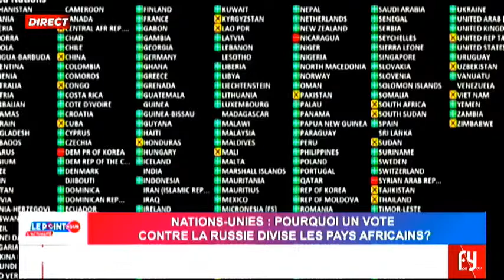LE POINT SUR L'ACTUALITÉ DU 14 / 10/2022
17h30 ( Bamoko - Ouagadougou - Abidjan)

18h30 (Yaoundé - Douala)

19h30 (Paris)

NATIONS-UNIES : POURQUOI UN VOTE CONTRE LA RUSSIE DIVISE LES PAYS AFRICAINS?

Invités

- PEMA NEYA - Président du cadre d'action pour la patrie (CAP - Burkina-Faso)

- Jonathan BATENGUENE - Sociologue